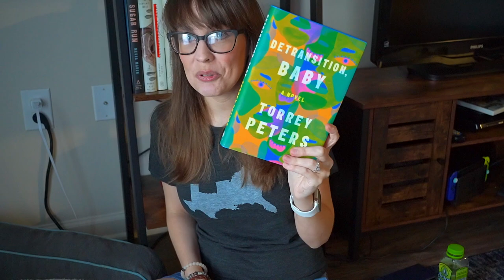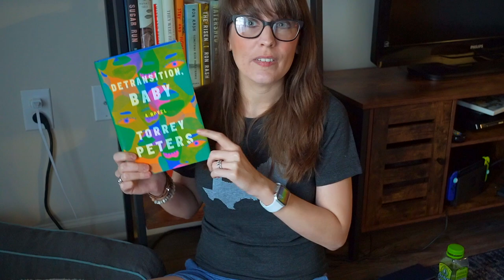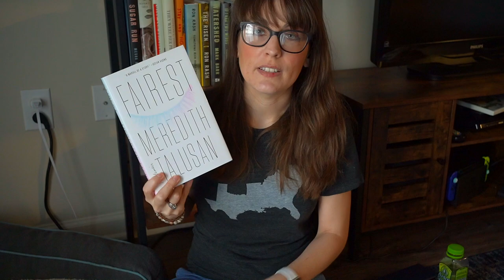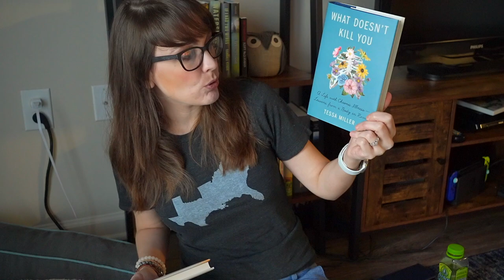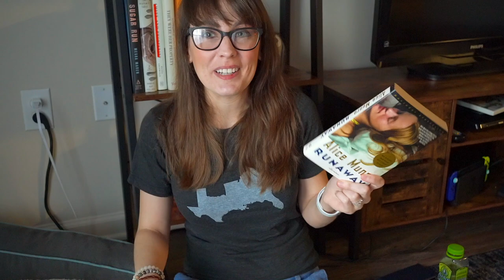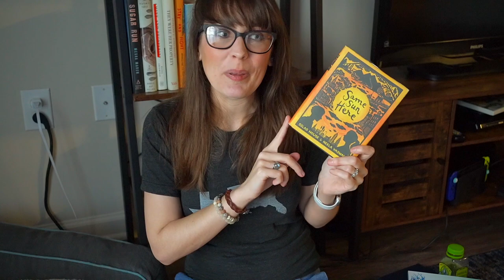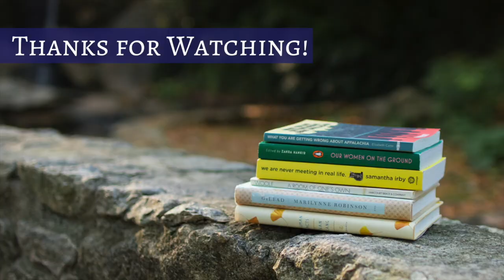February Wrap Up! | 2021 | Kendra Winchester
THINGS MENTIONED

SEND ME MAIL!
Kendra Winchester
2435 East North St. Ste 1108